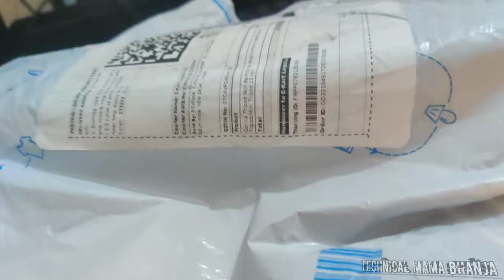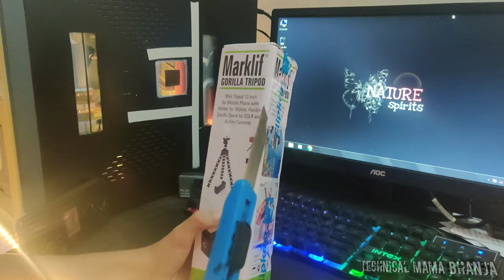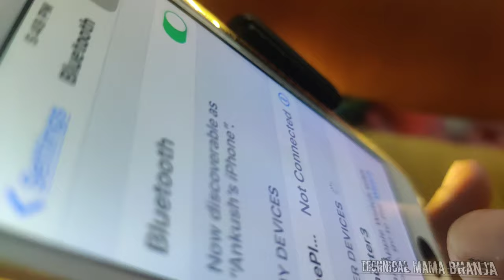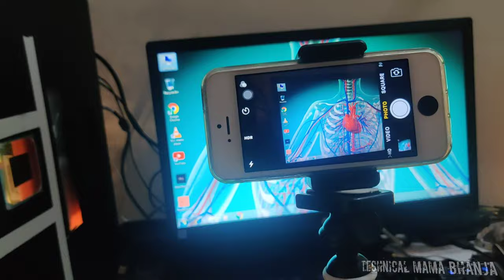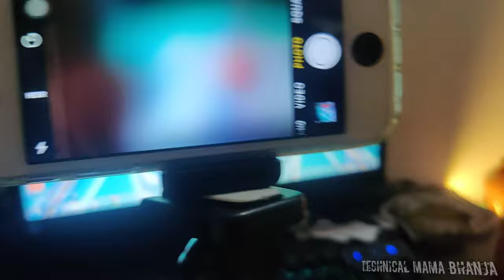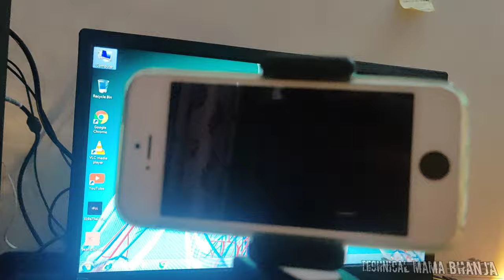MARKLIF GORILLA TRIPOD II FUNNY REVIEW II unboxing of gorilla tripod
We are giving our review on MARKLIF GORILLA TRIPOD
Mini Tripod 13 Inch for mobile phone with holder for mobile, flexible gorilla stand for DSLR and action cameras

product link -

vlog gorilla tripod

your queries-
review and unboxing of marklif gorilla tripod

From Owner -
TECHNICAL MAMA BHANJA